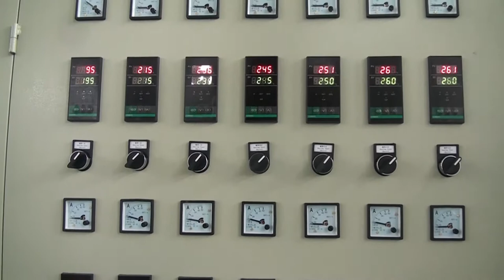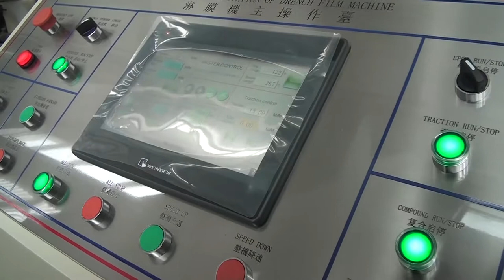ps foam sheet laminating extruder machine